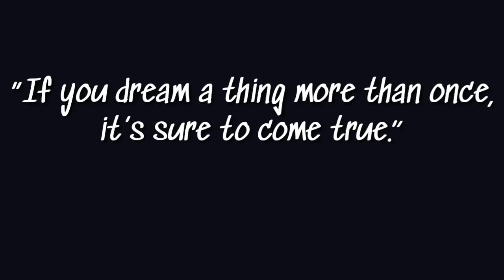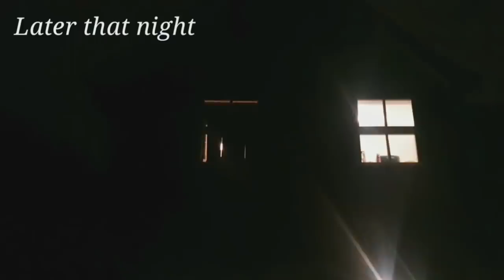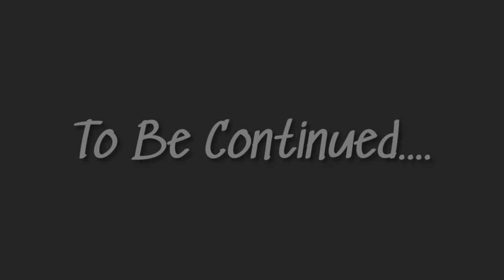Into the Magic Woods (Halloween 2020)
(Halloween 2020) There is a woods, not far from where Freya lives that has rumors it is magic. Some say good, some say bad. a place where some say is a door way to a different world.

Join Freya as she goes Into the Magic Woods

**NOTE** (Freyas Dad (who manages/runs Freyas Channel) is in EVERY stream/video to supervise)

All my videos are aimed at 13+ but are fine for all the family ✌💕

Freya Loves Gaming is also on Instagram, PopJam, Facebook and Twitter, so why not pop over and check them out.